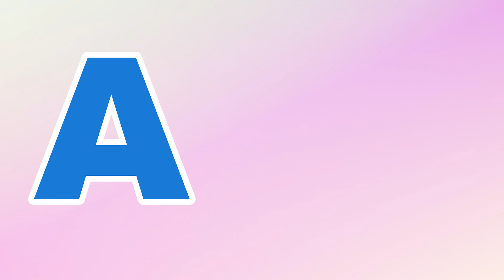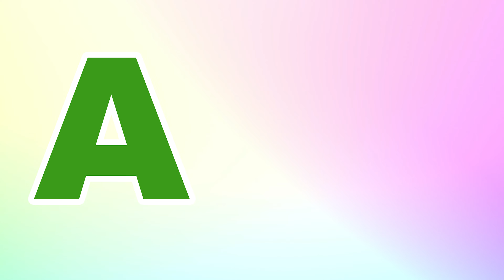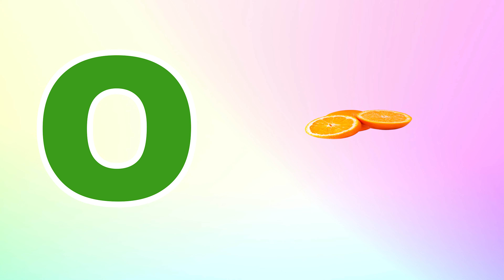Phonics Song for Toddlers A for Apple Phonics Sounds of Alphabet A to Z ABC Phonic Song | #208